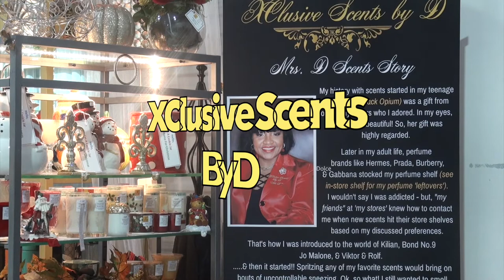Designer Diva Resale - Presents A Candle Care Class by Xclusive Scents by D